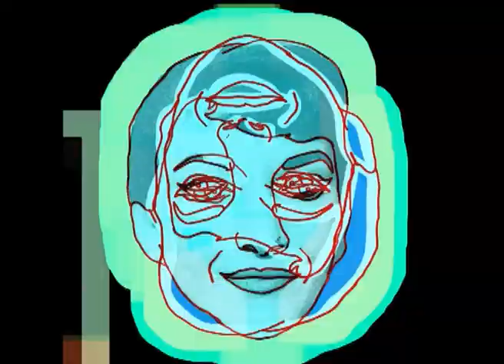"Turbosepiens-01", video-anima, no sound, 2010, Ivo Dekovic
Number nine is important for the process of animation